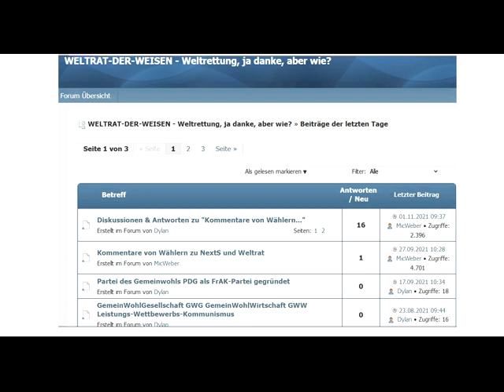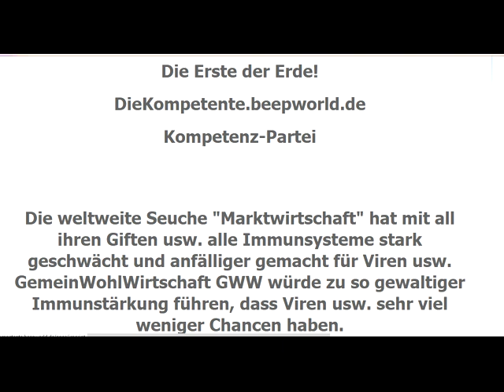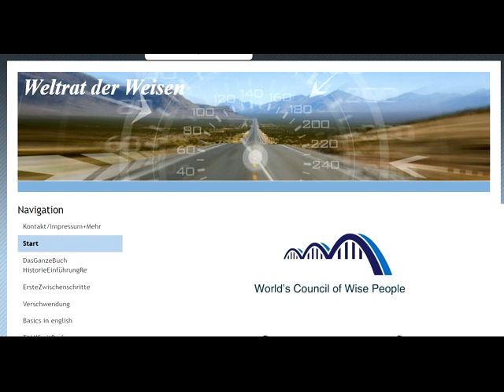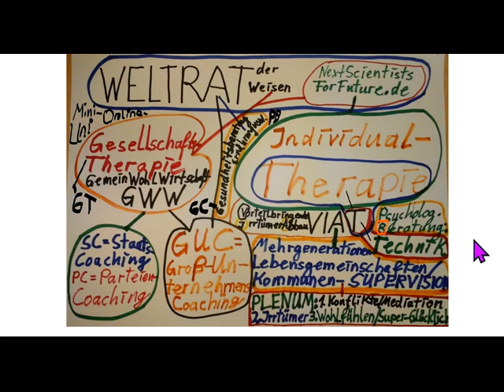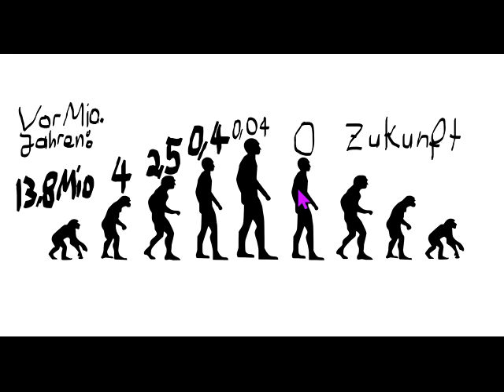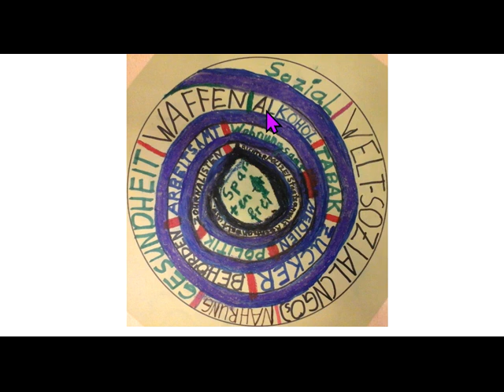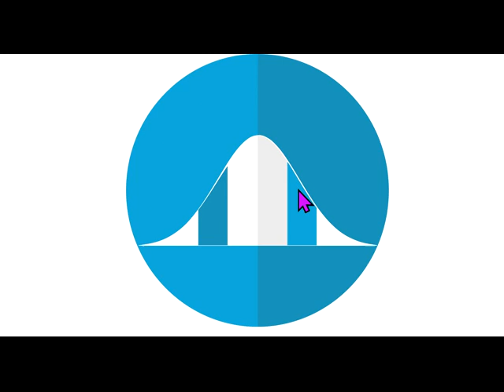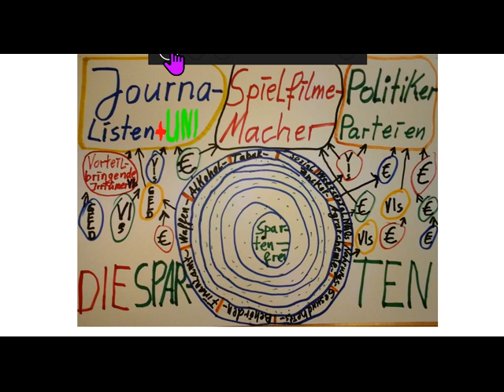Was uns krank macht! Was uns heilt! Aufbruch in eine neue Medizin, die GemeinWohlWirtschafts-Medizin